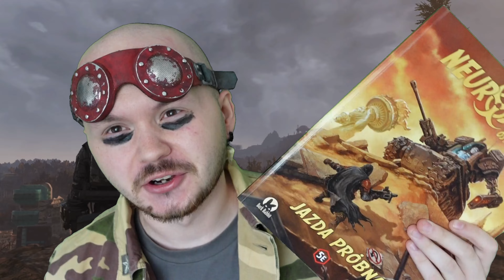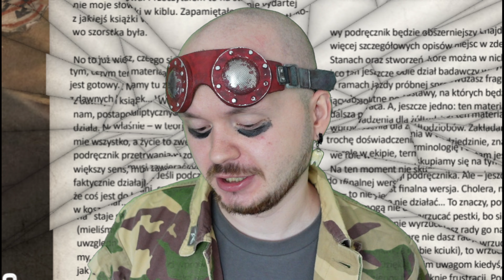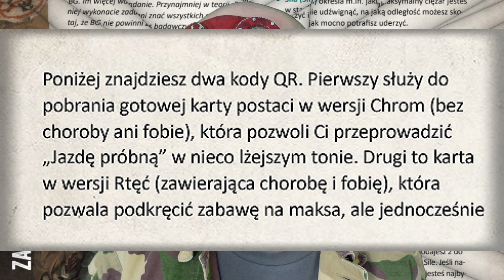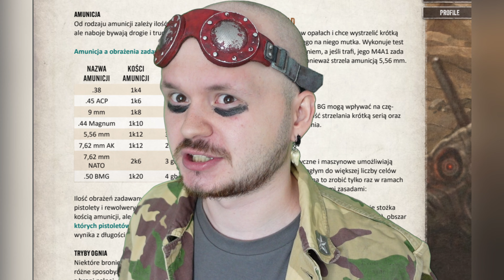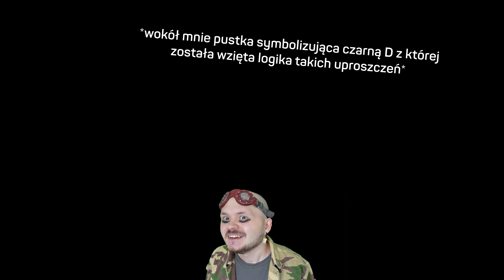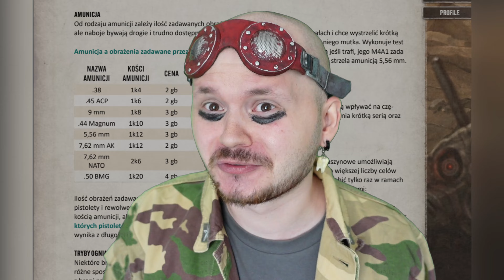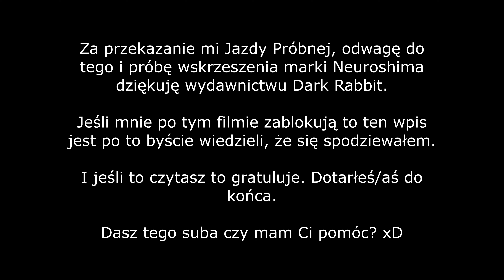NEUROSHIMA 5e 🆚 Sil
Pogadajmy o RPG. O konkretnym systemi - piąta edycja Loszków i Smołków to dla mnie od wielu lat słaba gra która jest pięknie pompowana przez marketing i korporacje. Być może, wysoce prawdopodobne nawet, że lubisz 5e. Ja nie.
I mam ku temu powody.

A teraz na tej mechanice projektują system znany z tego, że jego rozwiązania mechaniczne były okropne.
Jak dla mnie to niemalże poetycko złe. ALE... Czy na pewno?

Zapraszam do obejrzenia jednego z najbardziej pokręconych materiałów na tymże kanale, zaś w nim Neuroshima, Dungeons & Dragons, post-apo i rzuty k20. I Moloch też.
I mikropanierka pokrywająca całe uniwersum pyłem i rdzą.

👑Nasi wspaniali patroni!👑
👉🏻Xavier ⭐
👉🏻Ruciak
👉🏻Marcin
👉🏻Soban
👉🏻Hiena
👉🏻Grzechu
👉🏻Radek MG
⬇⬇⬇ 𝗡𝗮𝘀𝘇𝗲 𝗦𝗼𝘀𝘇𝗶𝗮𝗹𝗸𝗶 ⬇⬇⬇
⬇⬇⬇  ᴘᴀᴛʀᴏɴɪᴛᴇ ⬇⬇⬇
⬇⬇⬇  ᴅɪꜱᴄᴏʀᴅ ⬇⬇⬇
ᴘᴏʟꜱᴋɪᴇ ᴇʀᴘᴇɢᴏᴡᴀɴɪᴇ 2024